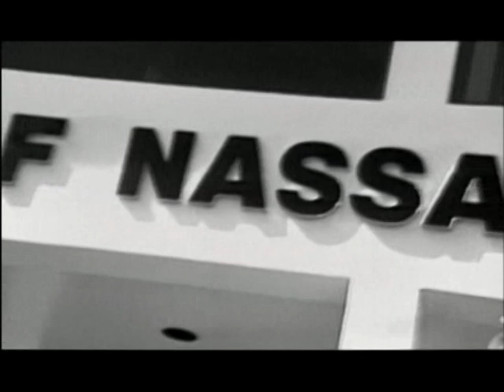Giuseppe Ferrara - "Convinto Neorealista" pt 1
Testardo, lucido, coerente. Questi gli aggettivi che possono meglio fotografare Giuseppe Ferrara. "Il sasso in bocca", "100 giorni a Palermo", "Giovanni Falcone", "Segreti di Stato", "I banchieri di Dio- Il caso Calvi" sono alcune delle straordinarie pellicole da lui dirette.

Scrittore fecondo ed autore di numerosi saggi sul cinema (su tutti "Manuale di regia" Ed.Riuniti) lo ascolteresti per ore, discettare sulla macchina cinema.

"Il cinema è un'arte collettiva. Quando metto l'occhio nella macchina da presa non vedo solo per me ma soprattutto non devo dimenticare che il cinema non è solo immagine in movimento ma è percezione audiovisiva. Leopardi può chiudersi nella sua stanzetta da solo e scrivere "L'infinito". Io devo scrivere pensando anche a quelli che faranno il film insieme a me."

Erede di Francesco Rosi, Ferrara non si sente affatto solo ed elegge, come suoi fratelli spirituali, registi che hanno fatto grande la storia del cinema: Ken Loach, Costa-Gavras ed Oliver Stone. Letteralmente conquistato da quest'ultimo, proclama di aver visto un suo struggente documentario sulla Palestina, il più bello mai visto in vita sua.

"Sono profondamente cristiano e penso che bisogna morire per gli altri, dare se stesso agli altri. Ma la mia cristianità è profondamente laica. Credo che nell'epoca in cui viviamo abbiamo bisogno d'ideologie positive. Ci sono registi che usano il cinema come letteratura. Penso ad Antonioni, a Bergmann. Per me fare cinema è fare storia. C'è modo e modo di fare storia. Lo puoi fare con un documentario come lo ha fatto recentemente Moore con il suo "Fahreneith 9/11" o facendo dei film. Io non punterei mai la macchina da presa sul mio ombelico ma solo e soltanto sulla realtà esterna che impegna il mio essere. Per questo ho scelto un cinema non allusivo o di fiction. Il mio è fatto con nomi e cognomi."